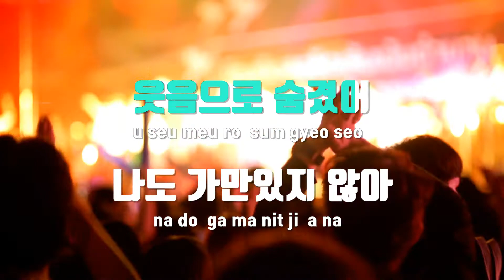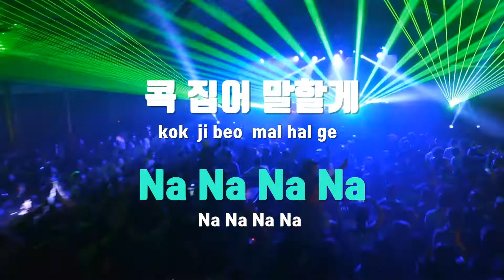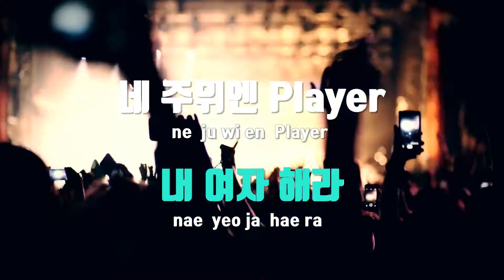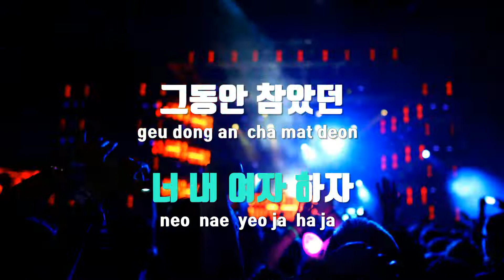[TJ노래방] 넌내게특별해 - 소년공화국 / TJ Karaoke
넌내게특별해  --  소년공화국